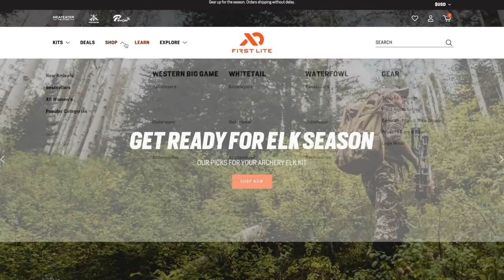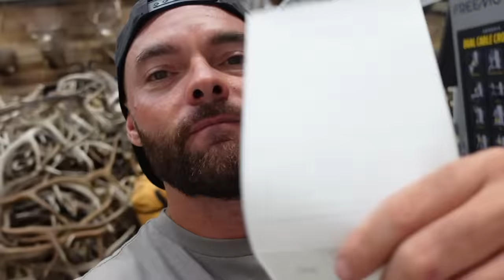HUNTING SEASON GEAR PREP | HUSHLIFE VLOG | S2EP26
This week Eric and Matt jump into what optics and clothing they will be wearing for this season. Eric also touches on his recent fishing trip. Casey picks up his new drift boat and takes it for its maiden voyage.  Matt has an in depth portion talking early season clothing.

FIRSTLITE SEASON OPENER SALE | Aug. 2nd - Aug. 4th 2022

Outlander ATV's
Defender UTV's

Hoyt -
2022 Bows:

Weatherby, Inc. -